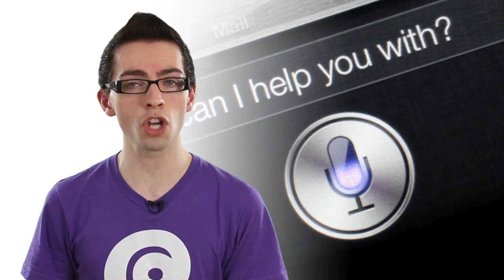Monopoly Pieces, 3D Printed Moon Base, & Angry Birds Show - NOW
Happy Wednesday and happy 99th episode of NOW
** Links and other fun stuff below**